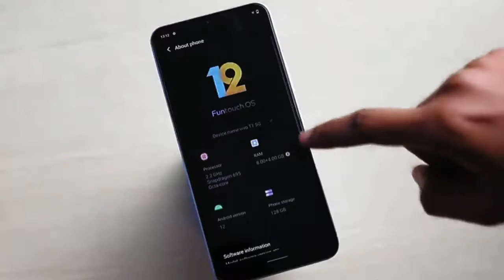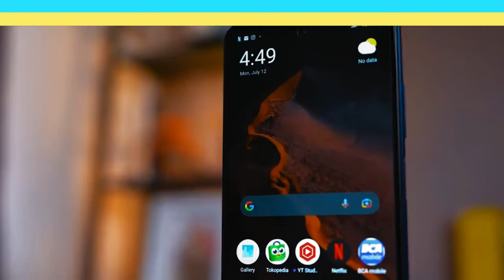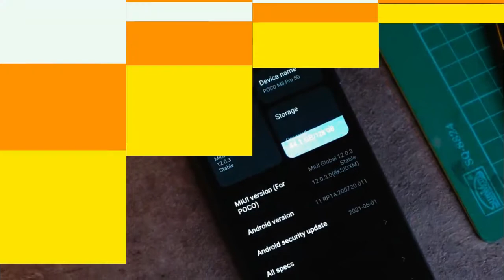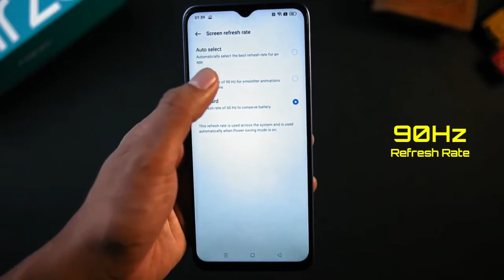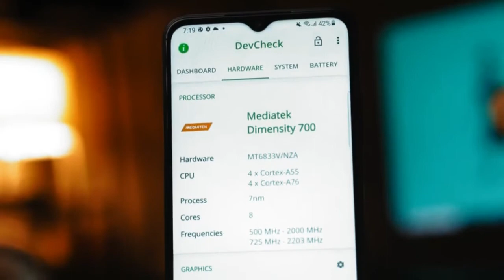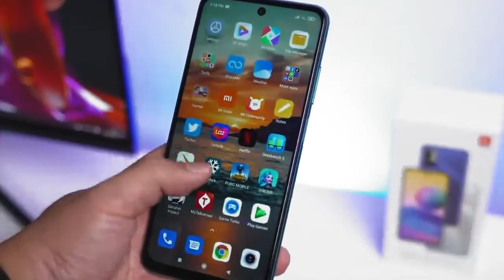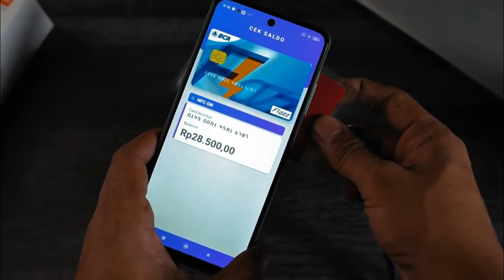5 HP JARINGAN 5G TERMURAH 2022 | Spek Sadis Harga Ekonomis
REKOMENDASI 5 HP JARINGAN 5G TERMURAH 2022 | Spek Sadis Harga Ekonomis.

Di video ini Daftar Gadget akan merekomendasikan 5 hp android jaringan 5g termurah tahun 2022 yang bisa anda beli.

hp android jaringan 5g termurah,
hp jaringan 5g termurah 2022,
hp 5g terbaik dan termurah,
hp dengan 5g termurah,
hp 5g murah resmi indonesia,
hp jaringan 5g termurah,
hp 5g paling murah 2022,
hp terbaru 5g termurah,
hp 5g terbaru dan termurah,
hp 5g murah terbaru 2022,
hp support 5g termurah,
hp 5g murah terbaru,
hp android 5g termurah,
hp 5g paling murah,
daftar gadget,
hp 5g amoled murah,
hp 5g layar super amoled termurah,
hp 5g bekas murah,
hp 5g 4-5 jutaan,
hp 5g 2-3 jutaan,
hp 5g murah dan bagus,
hp murah 5g dan nfc,
hp 5g dan nfc termurah,
hp 5g gaming murah,
hp gaming 5g termurah,
hp 5g harga murah,
hp huawei 5g termurah,
harga hp samsung 5g termurah,
harga hp vivo 5g termurah,
harga hp oppo 5g termurah,
harga hp vivo 5g termurah 2022,
hp infinix 5g termurah,
hp samsung 5g termurah di indonesia,
hp oppo 5g termurah di indonesia,
hp infinix 5g termurah 2022,
harga hp jaringan 5g termurah,
hp 5g murah mei 2022,
hp 5g murah malaysia,
handphone 5g murah malaysia,
hp 5g nfc termurah,
hp oppo 5g termurah,
hp poco 5g termurah,
hp 5g ram 8gb termurah,
hp ram 8gb termurah 5g,
hp realme 5g termurah,
hp redmi 5g termurah,
hp 5g murah spek dewa,
hp 5g murah samsung,
hp 5g snapdragon murah,
hp 5g second murah,
hp samsung 5g termurah,
hp snapdragon 5g termurah,
hp snapdragon 870 5g termurah,
hp snapdragon 778g 5g termurah,
hp samsung 5g nfc termurah,
hp snapdragon 865 5g termurah,
hp snapdragon 888 5g termurah,
hp snapdragon 695 5g termurah,
hp snapdragon 855 5g termurah,
hp 5g murah terbaik 2021,
hp 5g murah kamera terbaik,
hp 5g vivo murah,
hp vivo 5g termurah,
hp 5g xiaomi termurah,
hp xiaomi 5g termurah,
hp 5g yang murah,
hp 5g indonesia,
hp 5g murah 1 jutaan,
hp 5g murah 2 jutaan,
hp jaringan 5g termurah 2021,
hp oppo 5g termurah 2022,
hp samsung 5g termurah 2022,
hp xiaomi 5g termurah 2022,
hp 5g terbaik 2021 termurah,
hp 5g nfc termurah 2022,